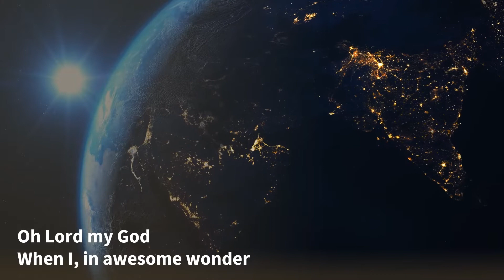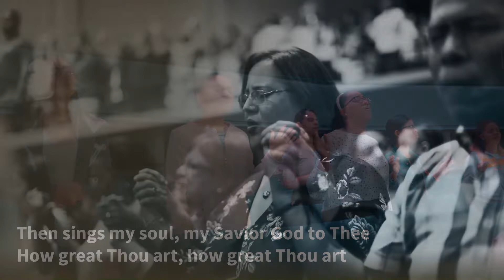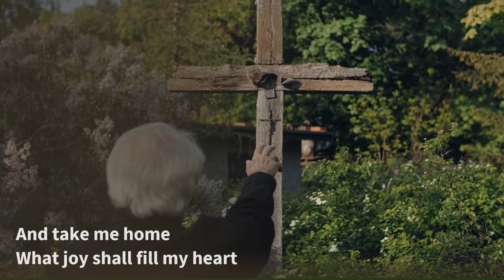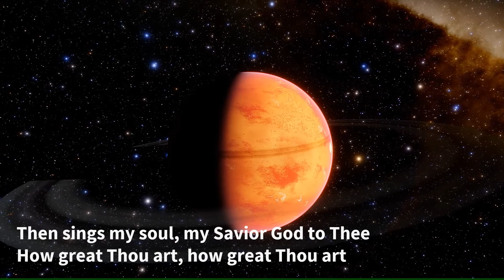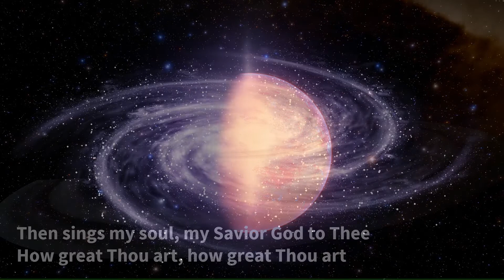HOW GREAT THOU ART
The melody and lyrics of HOW GREAT THOU ART were created by Carl Boberg of Sweden in 1885. Boberg was inspired to write the song while walking home from his church in Mönsterås Bay in Sweden and witnessing thunder and lightning over the horizon, followed by the local church bell ringing by the bay. The natural phenomenon combined with the sound of the bell reminded him of the greatness of God’s creations. This hymn later became one of the most popular in the world (second only to Amazing Grace). It was originally written in Swedish as O STORE GUD (O Great God) and was translated into English by E. Gustav Johnson in 1925 and Stuart K. Hine in 1949. Visual images are taken from Pexel and MS Power Point.